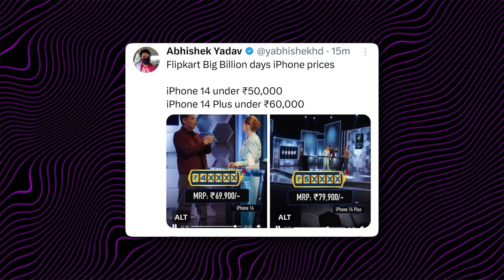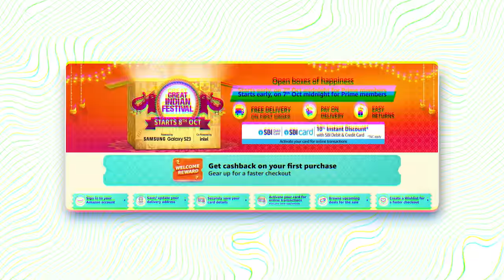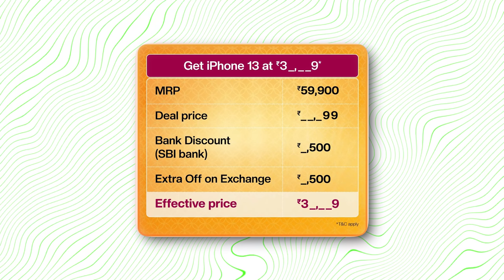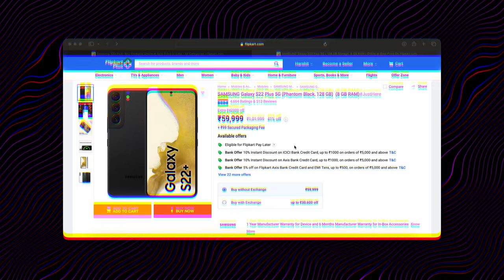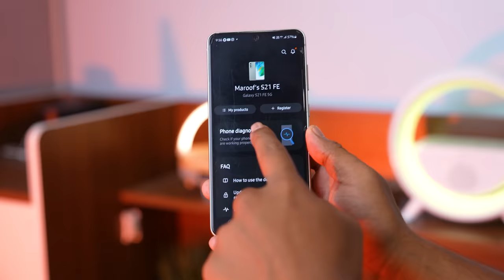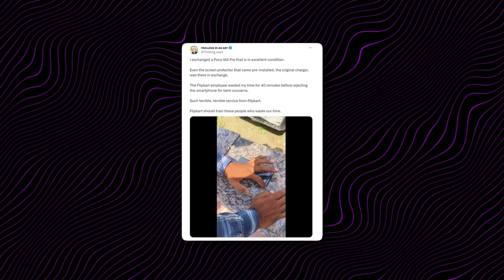Amazon & Flipkart Offer Sale Reality - Must Watch !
In this video i talked about Flipkart Big Billion sale or Flipkart BBD Sale and Amazon Great Indian Festival Sale mobile smartphone offer and pricing. You should know these facts before buy your best smartphone deals in offer price 2023
I also talked about iPhone 13 Flipkart offer, Nothing Phone 2, Google pixel etc offer deals